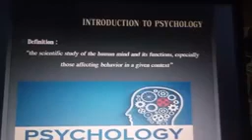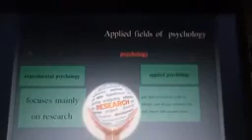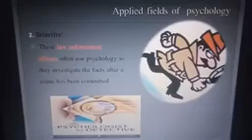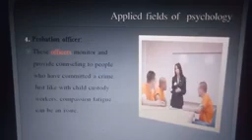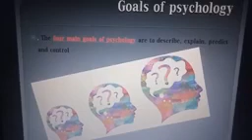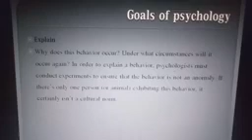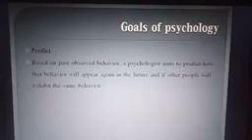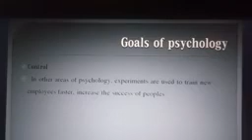PSY-422 introduction to psychology lec 1 introduction,applied fields and goals of psychology